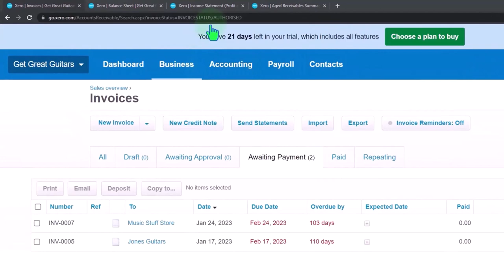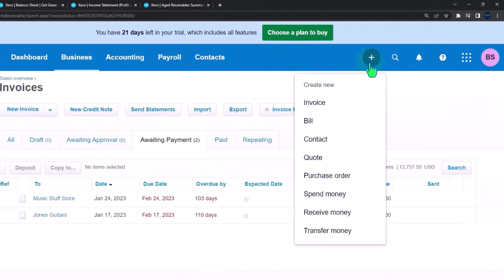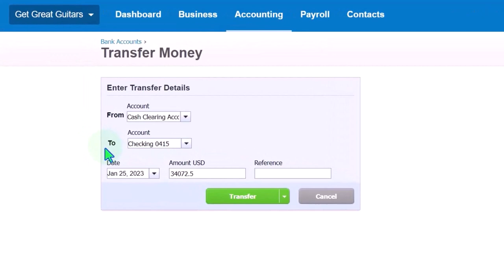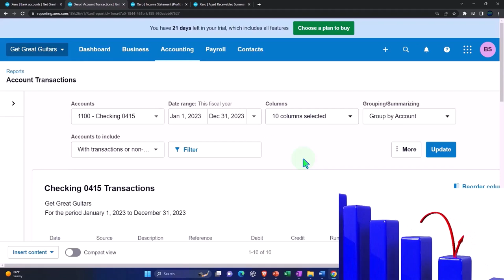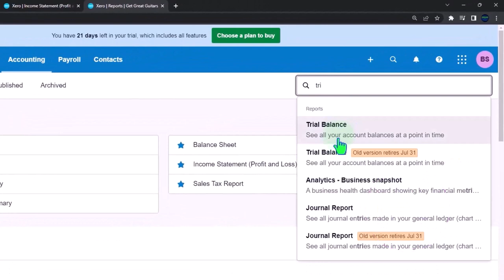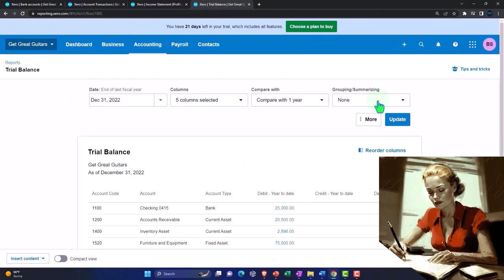Receive Payment From Invoice & Make Deposit Part 3 Xero 2023